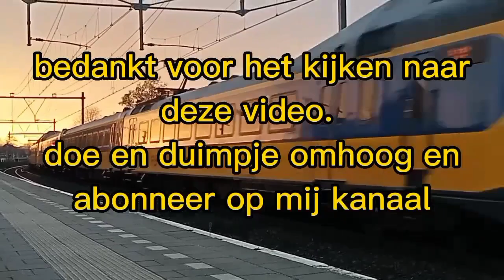Langzame goederen trein met de locon komt langs station Twello